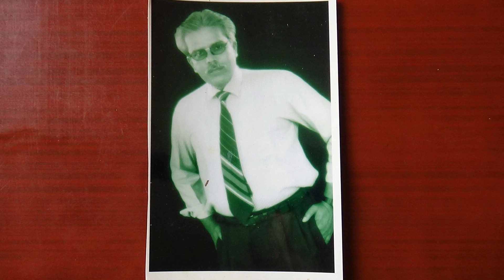Raj Tau- | Kaday Ko Dard - D J Lagaa Gindlaaungo Haan | Audio Song Without Music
Audio Song kaday ko dard kare much much haan dj lagaa gadar thaungo haan dj lagaa gindlaaungo haan  Without music  plz listen song and make a musical video by your own immage         lyricist singer composar       raj tau
            this is an all original work of  Raj Tau